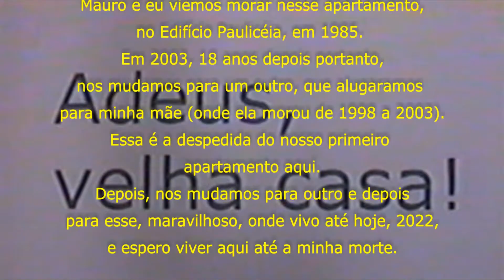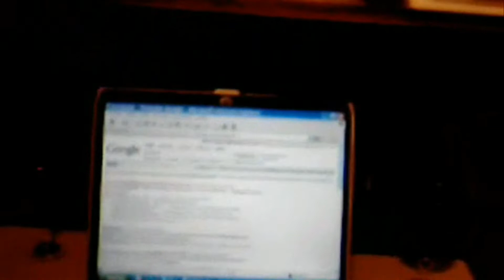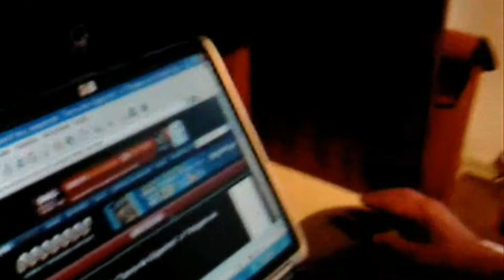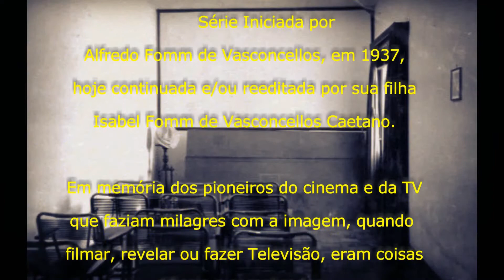20220710Nossa Casa COM Você, Meu Amor n 1 2003 2007